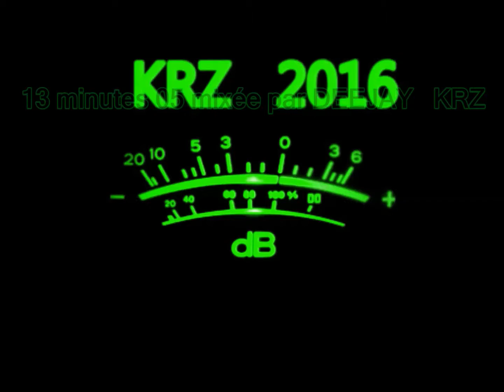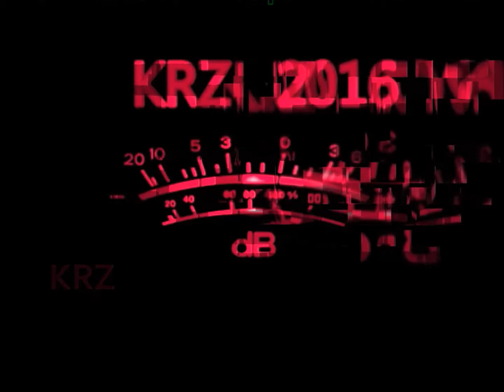DEEJAY KRZ MiX 13min 05 ....... 12. 03. 2016